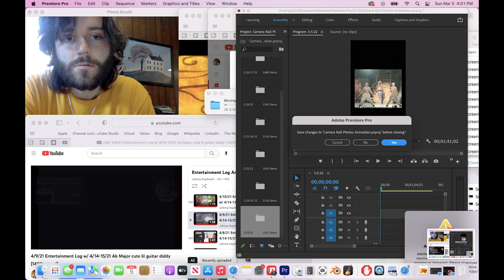3/5/23 Entertainment Log Animation w/ 3/8/23 2am fat bass freestyle (150% speed)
A gigantic birthday shoutout to the one & only ​⁠​⁠@mcgaritta2691 ! I hope this year blesses you with everything you could ever ask for & more.. You’re making it all happen & I’m happy to see you thriving, as always. Happy birthday Mike- 26 looks pretty sexy on you!